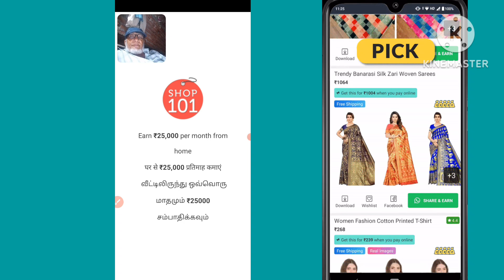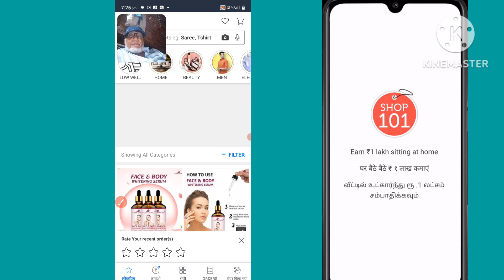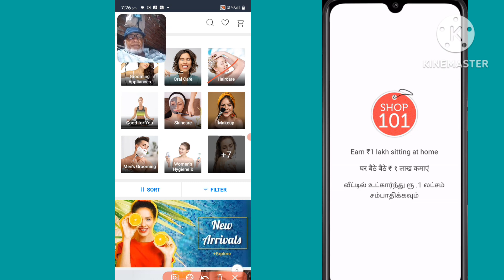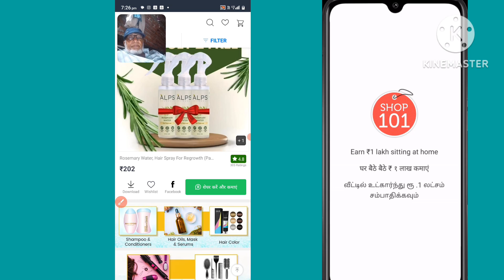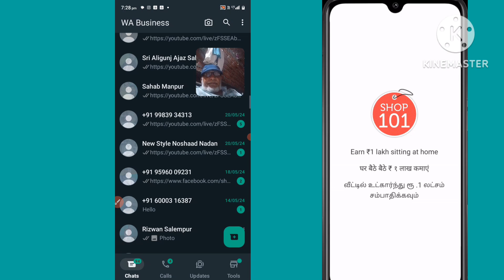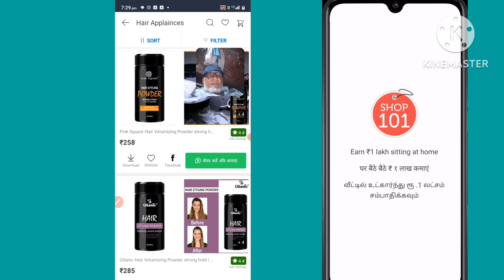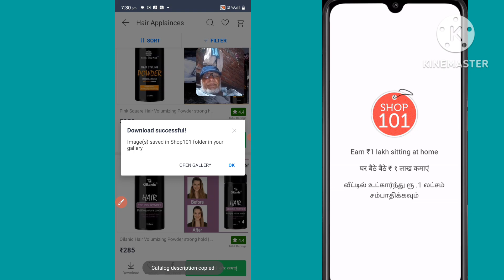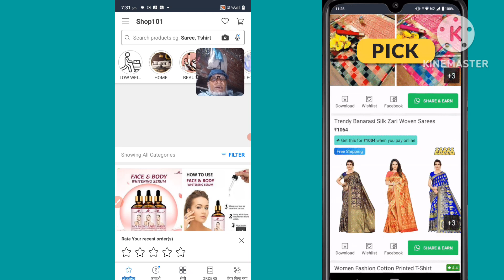online paise kaise kamayen |मोबाइल फोनसे पैसे कैसे कमाएं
शॉप101 के साथ घर बैठे ₹20,000+ कमाएँ।

रेफरल कोड का उपयोग करेंJ8AJWJ